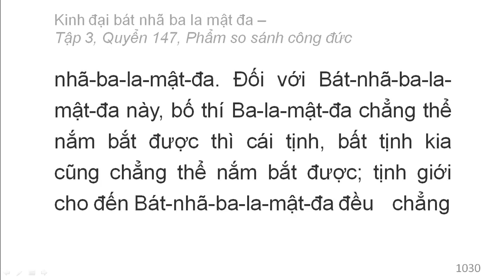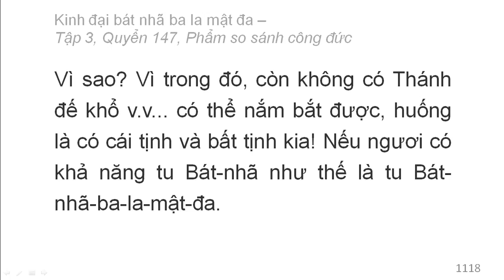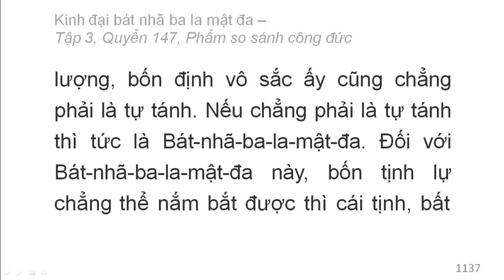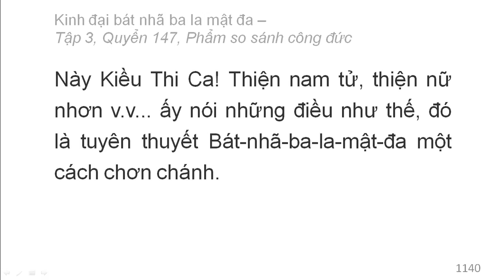600 quyển Kinh Đại Bát Nhã Ba La Mật Đa: Quyển .../600 (tiếp) (đọc lần 2)